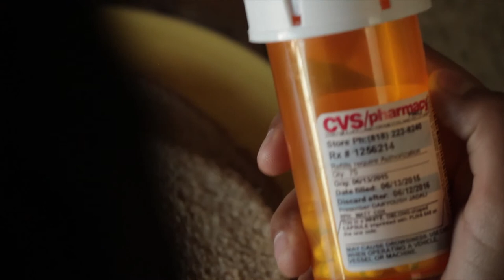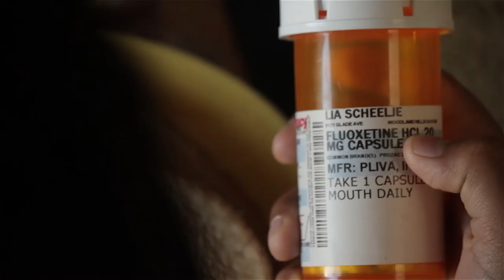Short Film shot with Canon T2i UCLA_Directed by Jose Chick Aguirre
Short film shot with Canon T2i. Main title sequence style. Directed by Jose Chick Aguirre.